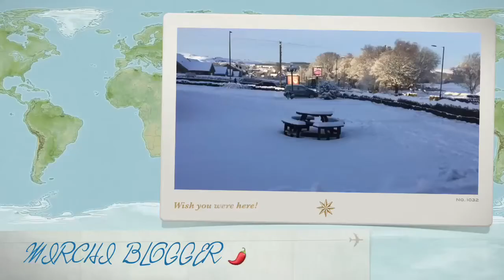Bus skidding on the road | Sheffield Uk | Heavy snow in the Sheffield 2021